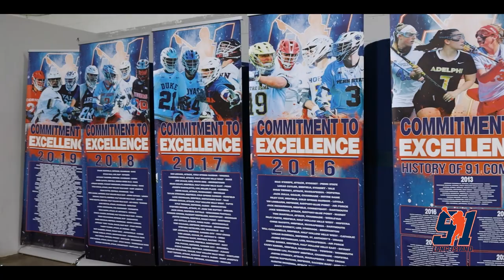Team 91 LI Training (Girls)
Team 91 was started with one thing in mind. To provide an unparalleled level of teaching, that which is not seen in travel most organizations.